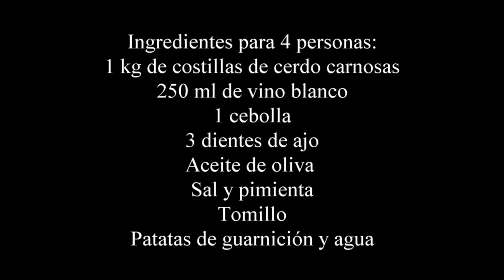Costillas de cerdo al vino blanco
Un sabroso plato de costillas de cerdo al vino blanco, una receta de las de siempre, fácil de hacer, económicas pero de lo más ricas; para chuparse los dedos y la salsa... ni te cuento para mojar pan.
Ya veras que bueno esta este guiso de carne perfecto para cualquier día de la semana.